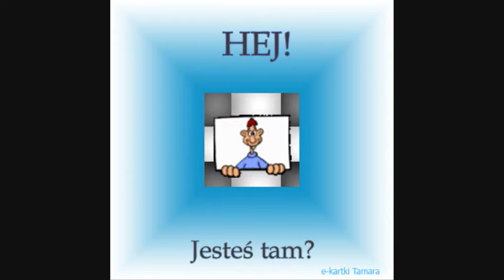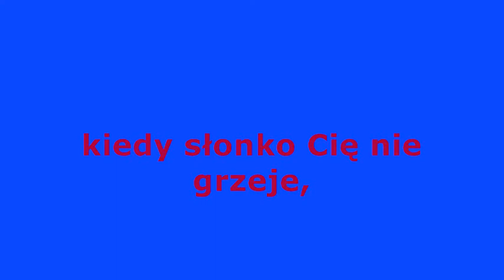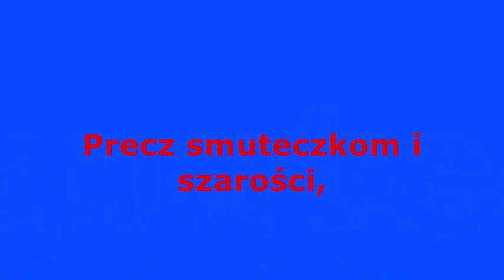H E L L O J A K S I Ę M A S Z..wmv